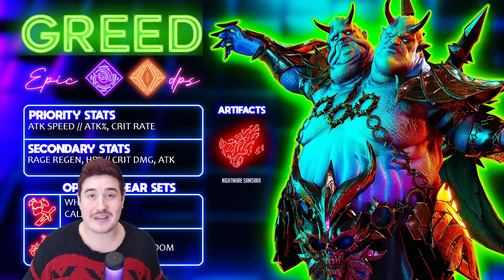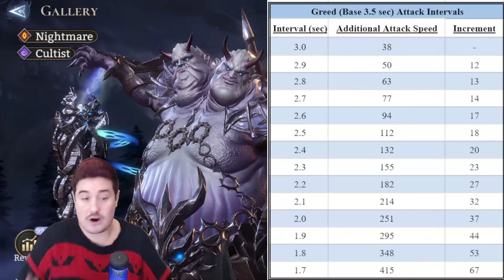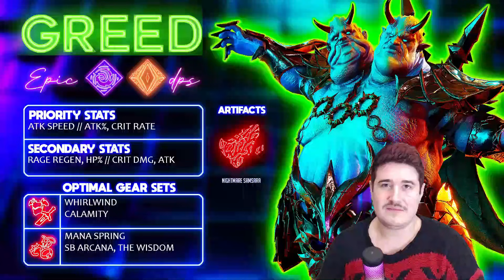Greed Guide - 1-20 Spam God & 1-18 SOLO DPS - Full Kit & 2-Build Breakdown ⁂ Watcher of Realms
Greed is now one of the best F2P heroes in Watcher of Realms. A super rare AoE Hybrid Role Mage and now our Day 28 Log-In Reward. He is an incredible and versatile hero in this game. Whether it be big damage, special debuffs, crowd control, or burning (?) - this big boy has it all. In this video, I take a deep dive into everything Greed and give a complete and total guide. Hope you enjoy :D